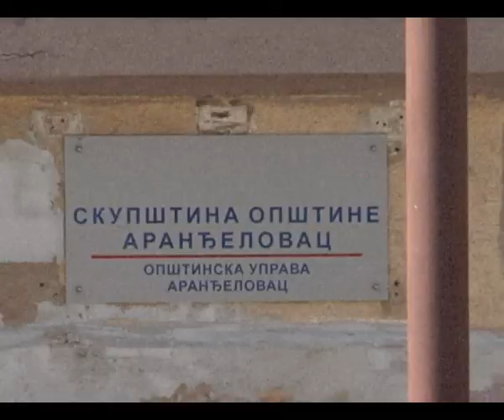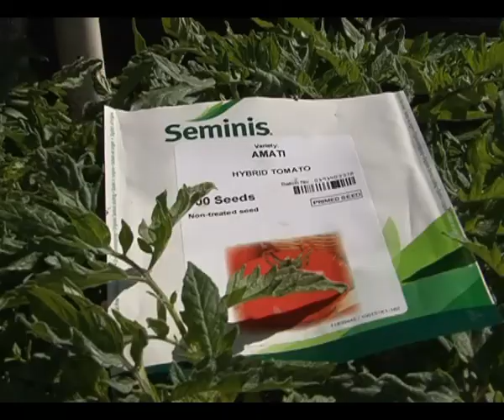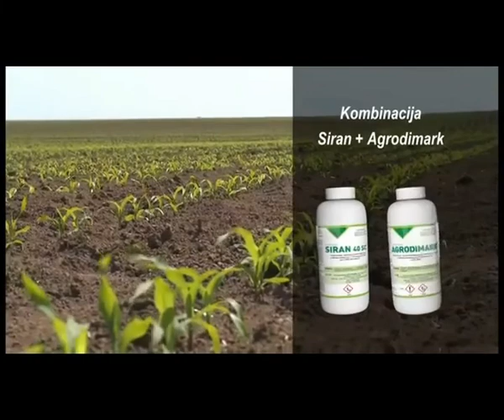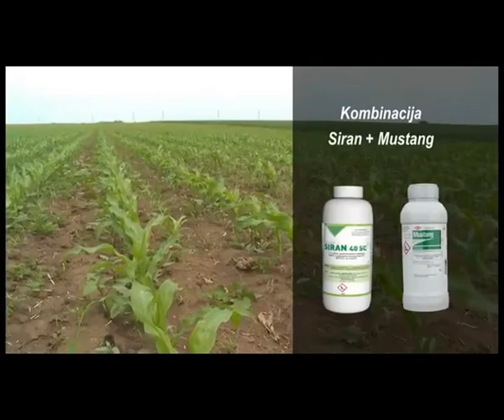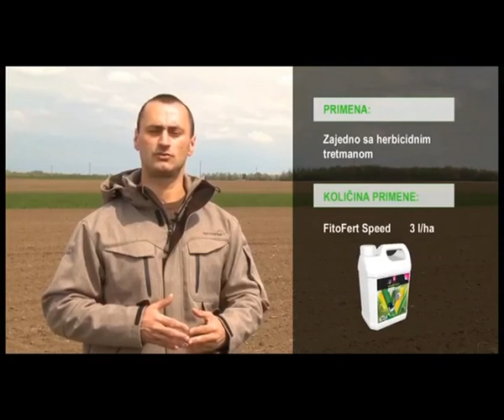RTV Šumadija - SELO DANAS 23 04